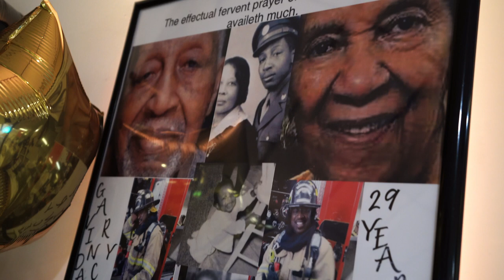Gary Davis 60th Surprise Party Recap